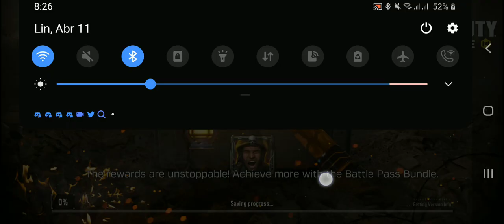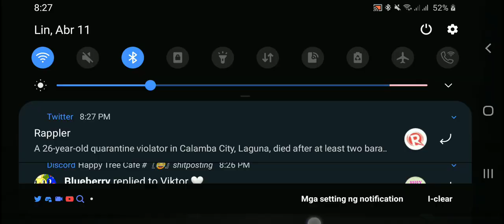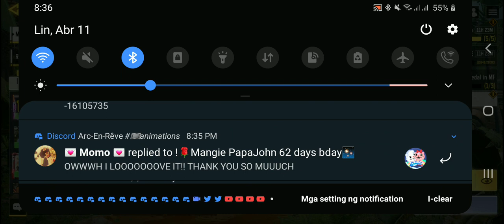Call Of Duty: Mobile (Multiplayer) - Random Maps (Attack Of The Undead 20) (with PS4 Controller)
The Attack Of The Undead 20 is ended, so last night it's our final of Attack Of The Undead 20.

Chapters:
0:00 Crossfire
9:05 Takeoff
13:24 Meltdown
16:51 Raid
23:08 Hackney Yard
29:28 Tunisia